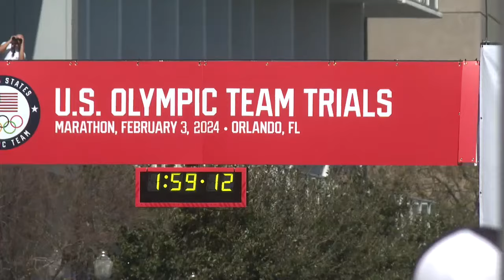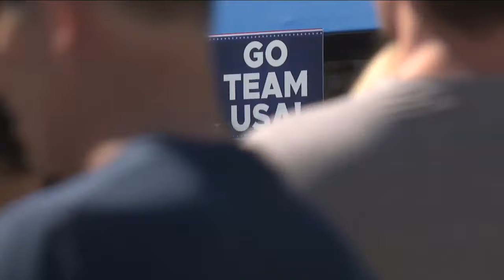Americans compete in U.S. Olympic Trials in Orlando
Fiona O'Keeffe smashed the women's U.S. Olympic marathon trials record in her debut, while Conner Mantz and Clayton Young finished first and second on the men's side.